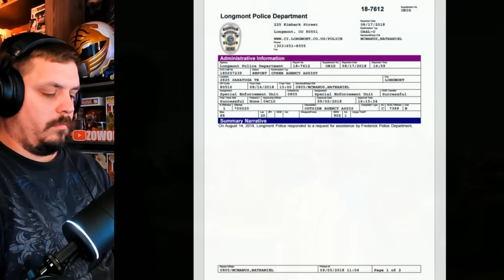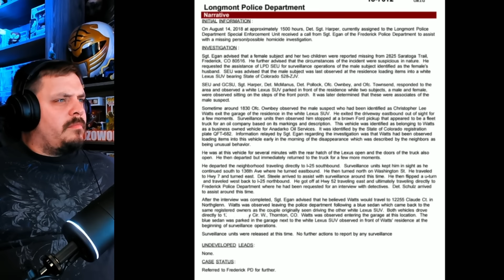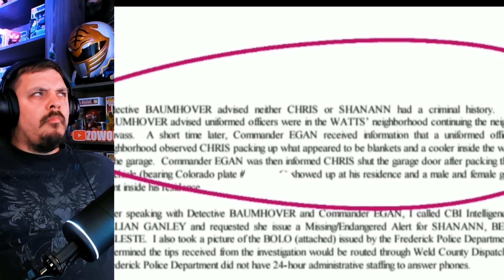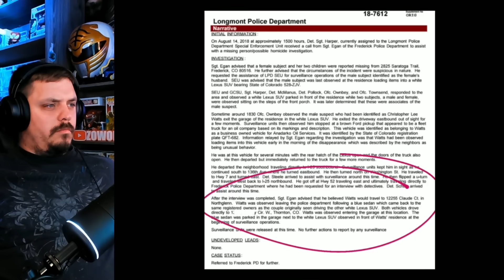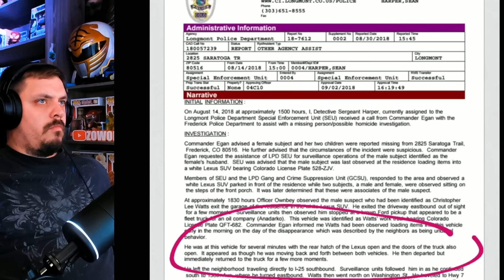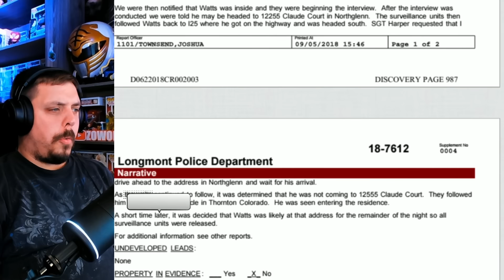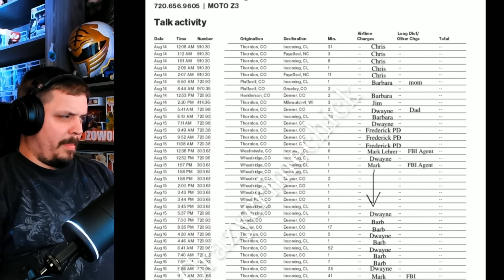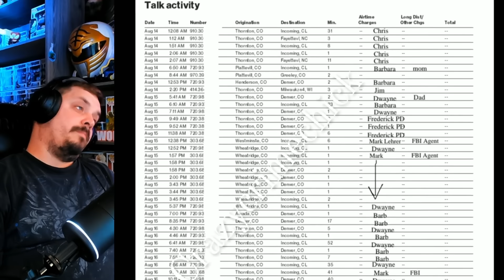Investigating Chris Watts' Evidence Manipulation & Tampering!? (NEW CLUES)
There is no doubt was trying to tamper and manipulate all evidence that could be used for him or someone else like NK! What are your thoughts about this and should we look into more in the home!?

Chris Watts was observed removing items from his work truck and placing them in the white Lexus

Video title 1 - EXCLUSIVE DEAL: Major Chip Hazard Replica from SMALL SOLDIERS "Commando Elites" (MUST HAVE!)
Video title 3 - 2 Years Later: CINCH Controllers Are Still The BEST Controllers EVER!!! (Play like the PROS)